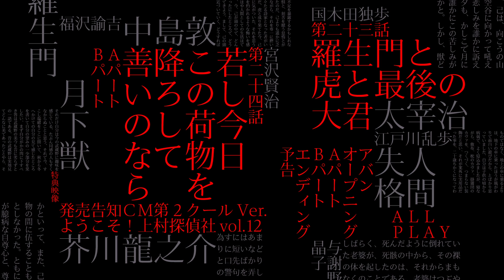Bungou Stray Dogs S2 BD Menu [Blu-ray Vol 12]